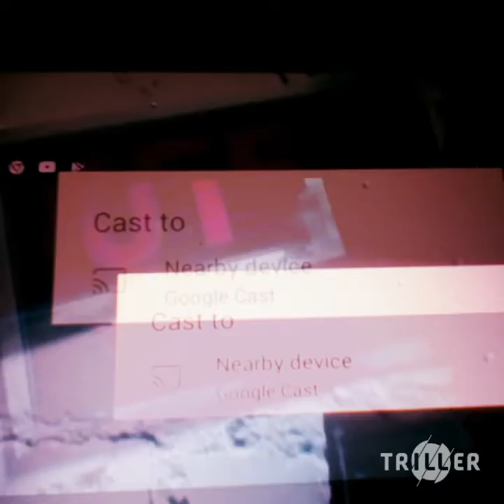b€nn¥...¿ [F+. m£+r0 $+@+!0n] {0FF![!@1 mu$!( v!D€0}